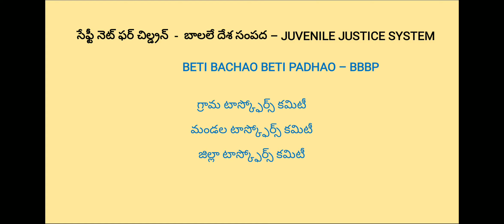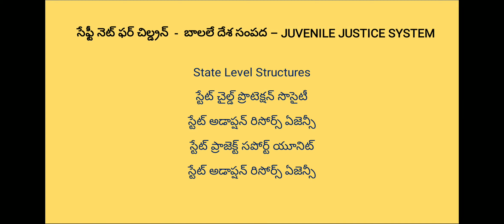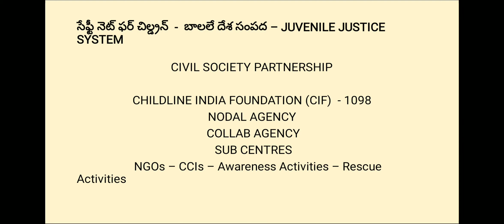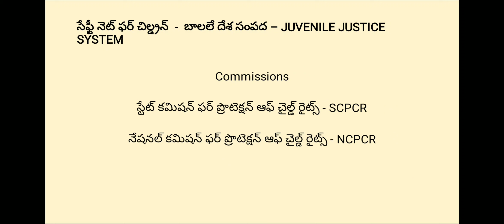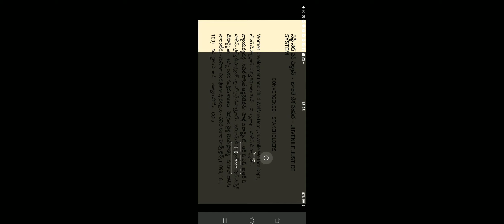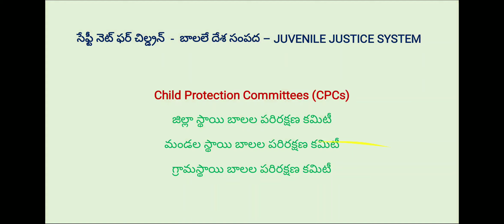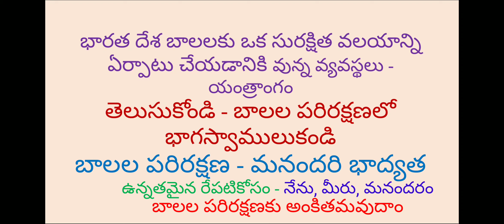CHILD PROTECTION STRUCTURES I బాలల పరిరక్షణ మనందరి భాద్యత